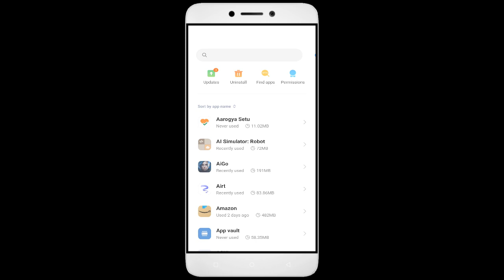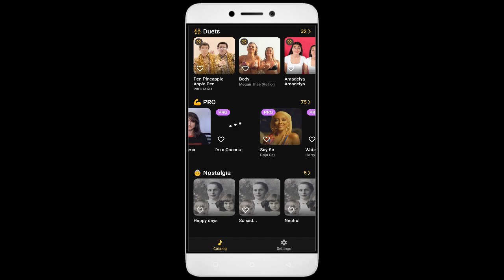How to Fix Unfortunately, Avatarify App has Stopped on Android Phone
Today, I have an incredibly helpful video for all you Android users out there. Have you ever encountered the frustrating error message "Unfortunately, Avatarify App has Stopped" on your smartphone? Well, fear not, because I've got you covered. In this video, I'll show you some simple solutions to fix this issue and get your Avatarify app up and running smoothly again. From clearing cache to updating the app and even reaching out to app support, we'll leave no stone unturned in troubleshooting this issue.So grab your Android phone, and let's dive right into it!

1. Force stop the app.
2. Restart the phone.
3. Check app permissions.
4. Keep your apps updaAvatarify.
5. Clear cache.

Fix Avatarify not open problem,
How to fix Avatarify all problems solve,
How to fix Avatarify not working problem in android phone,
How to fix Avatarify app not open problem in android phone,
Fix Avatarify not working in android,
Avatarify all problems solve,
Avatarify not responding,
How to fix Avatarify keeps stopping error in android mobile,
Avatarify app not working problem,
Fix Avatarify not loading,
Fix Avatarify login error,
Avatarify Black Screen Error,
Fix Avatarify not open problem android mobile,
Fix Avatarify not working problem,
Black Screen Sleep,
Avatarify black screen error fix
Avatarify Error Black Screen
How to fix Avatarify random crashing
How to Fix Avatarify App Black Screen Error Problem Solve in Android & Ios
How to Fix Avatarify App Loading Problem in Android
How to Fix Avatarify App Loading Problem in IOS
How to Fix Something Went Wrong and the Service Failed to Start Error in Avatarify App.
How To Fix Unfortunately Avatarify App Has Stopped Error Problem in Android Phone.
How to Fix Solve Avatarify App Not Working | Not Opening | Not Open | Loading Solve Problem in Android & Ios
Avatarify not working today,
why Avatarify is not working in my phone,
Avatarify game not starting,
Avatarify not starting,
Avatarify failed to load server list,
How To Fix Avatarify App not working | Not Open | Space Issue | Keeps Crashing Problem.
Avatarify App (Auto Close) Automatically
Avatarify app freezing issue in Android
Avatarify app Keeps Hanging issue in Android
Avatarify Keeps Lagging issue in Android.